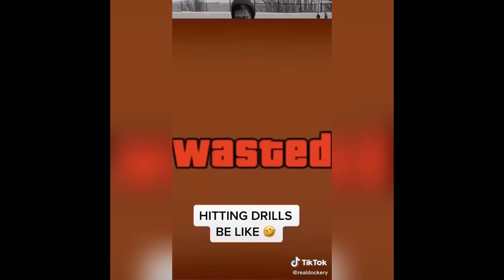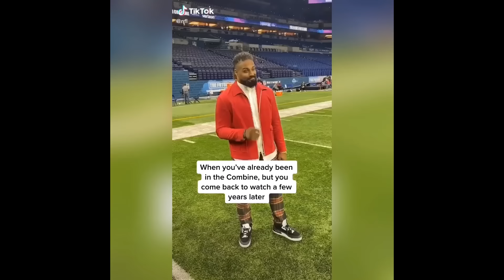10 MINUTES OF FOOTBALL TIK TOKS!!! (vol 3)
10 MINUTES OF BASKETBALL TIK TOKS!!! (vol 3)